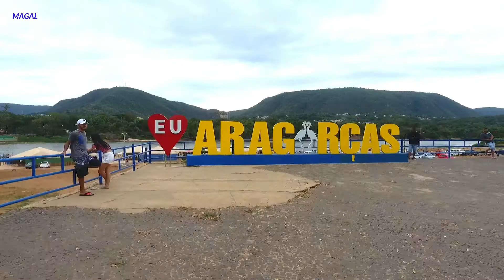Praia de Aragarças dia 12/06/2022